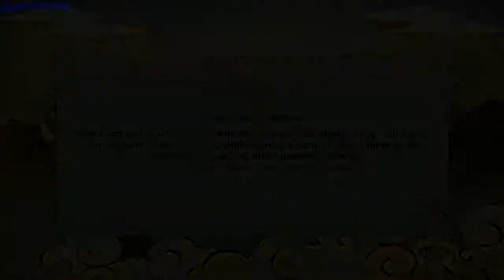Naruto Shippuden Ultimate Ninja Storm Revolution gameplay - GogetaSuperx